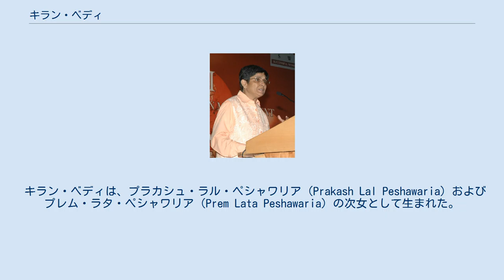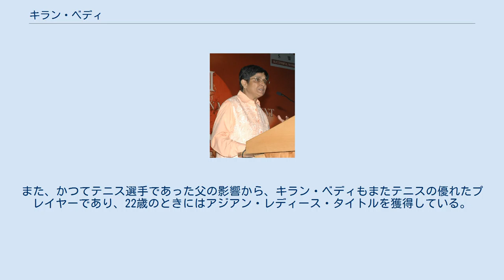キラン・ベディ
キラン・ベディ（英語: Kiran Bedi, ヒンディー語: किरण बेदी; 1949年6月9日 - ）は、インドの社会活動家。
また、インド警察における初の女性警察官としても知られている。
 キラン・ベディは、プラカシュ・ラル・ペシャワリア（Prakash Lal Peshawaria）およびプレム・ラタ・ペシャワリア（Prem Lata Peshawaria）の次女として生まれた。
 アムリトサルの聖心修道院付属学校（Sacred Heart Convent School）から軍幼年学校（National Cadet Corps）に進み、アムリトサルの女性国立大学（Government College for Women）において、英文学で学士号（BA(hons); 1964-68年）を取得したのち、チャンディーガルのパンジャブ大学において、政治学の修士号を首席で取得した（1968-70年）。
その後、1970年から1972年までカルサ女子大学において政治学の講師を勤めたのち、1972年7月、インド警察に入隊した。
 キラン・ベディは、ニューデリーにおける交通取り締まりから、国際連合代表団における文民警察顧問に至るまで、多岐にわたる任務を遂行したが、国連においては勲章を授与されている 。
なお、この間に彼女を有名にしたのが、インディラ・ガンディー首相の車を駐車違反の廉で移動したことである。
このエピソードにより、彼女はクレーン・ベディとして知られている。
 1993年、キラン・ベディはティハール刑務所の所長に任命され、受刑者の待遇の改善のために努力した。
この刑務所はインドでもっとも大きなものであり、受刑者は理想的とは言えない環境におかれていた。
彼女は、衛生状態の向上や、囚人からの苦情の受付などに心を砕き、環境を大きく改善した。
また、囚人から有志を募っての初等教育や外国語教育、ヴィパッサナー瞑想などのまったく新しい試みも導入された。
また、このように公務に従事する間も研鑽を重ね、1993年にはインド工科大学においてPh.D.の学位を授与された。
これらの功績が認められて、1994年、彼女はアジアのノーベル賞とも称されるマグサイサイ賞を受賞した。
 その後、キラン・ベディはチャンディーガルにおいて警察署長に就任したものの、州内務大臣に部下を無断で停職処分されてから対立し、さらに母親が脳卒中で意識不明になる（その後意識を回復しないまま死去）という不幸も重なり、41日間での退任を余儀なくされた。
国連の文民警察顧問を務めた後、彼女はデリー警察本部長を期待したものの、その地位は後輩に譲られた。
彼女はチャンディーガル赴任前より非政府組織（NGO）において民間支援活動を展開しており、これを契機にNGO活動に注力するため、2007年、彼女は警察を早期退職した。
警察を退職したのち、国民と警察本部との間をつなぐためのウェブサイトである を開設した。
このサイトは、警察に訴えを聞き入れてもらえなかった市民から非常に好評である。
 なお、私生活においては、1972年にブリジ・ベディと結婚し、4人の子供をもうけている。
また、かつてテニス選手であった父の影響から、キラン・ベディもまたテニスの優れたプレイヤーであり、22歳のときにはアジアン・レディース・タイトルを獲得している。